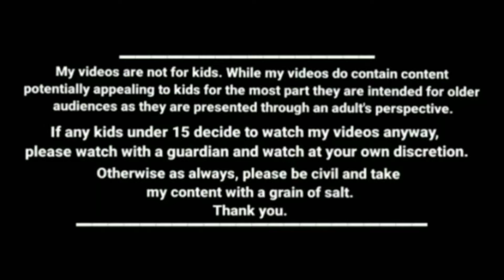மாமியாரு இல்லனு சின்னபொண்ணுக்கு கொண்டாட்டம் kanyakumari slang funny videos kumari comedy cartoon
🎬 நன்றி 🙏